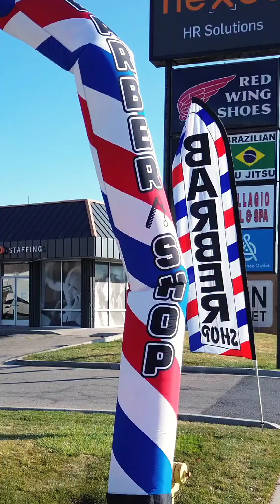Vicio Barbershop Interview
Quick interview with Vinny Alvarado at Vicio Barber Company in Orem, UT!